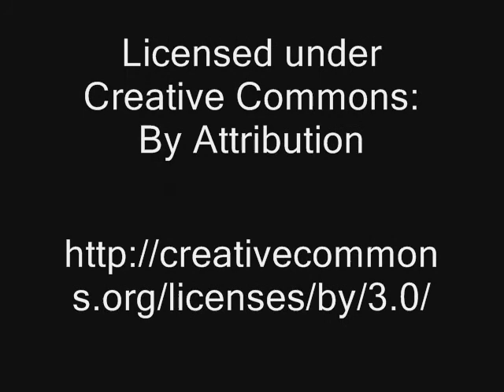The Big Heist